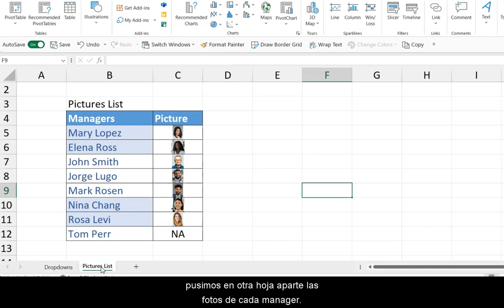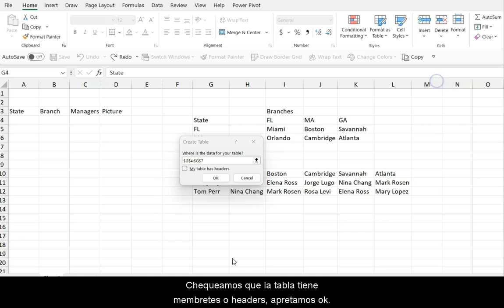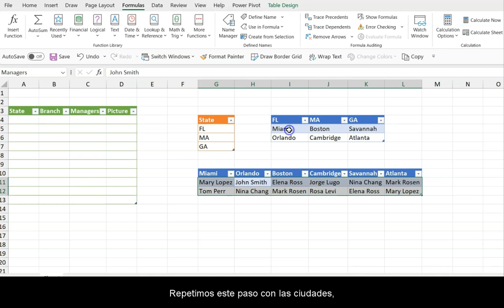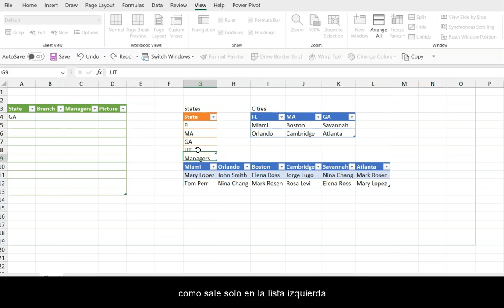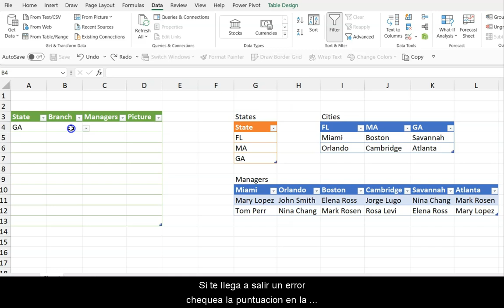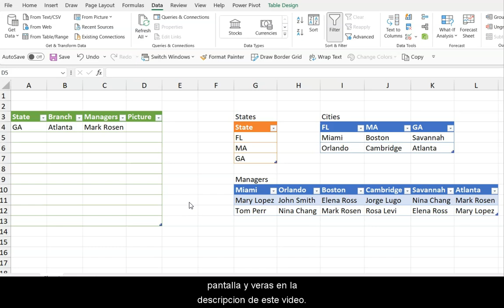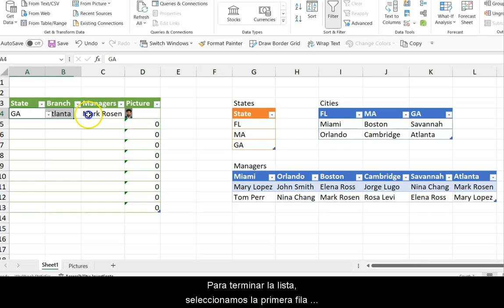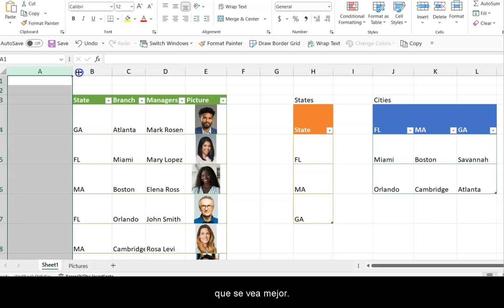Excel: Listas desplegables con X-Lookup y Fotos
Este video le enseña cómo combinar varios archivos en Excel a través de Power Query

Obtenga los 26 atajos de Excel gratuitos que todo usuario de Excel necesita tener cerca de su escritorio aquí:

📚 Ofrecemos capacitación en Excel en vivo y remota para empresas y organizaciones en todo el país
Consulte nuestro sitio web para obtener tutoriales gratuitos y más consejos

😎 ¿Necesita aprender ¿Tecnología en un instante? ❤️‍🔥¡Nuestros cursos son geniales y te ayudarán a lograrlo!